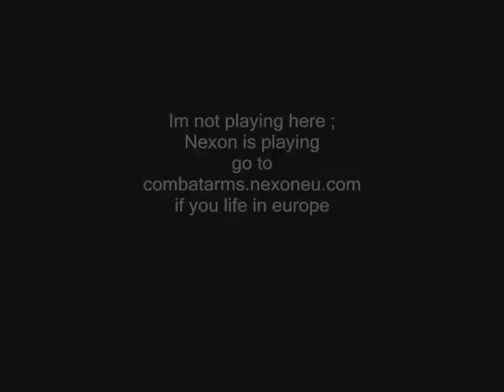AllPresents - Combat arms Trailer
Combat arms trailer
Got a NA IP? Go to Combatarms.nexon.com
Got a EU IP? Go to Combatarms.nexoneu.com
Join Combat arms!